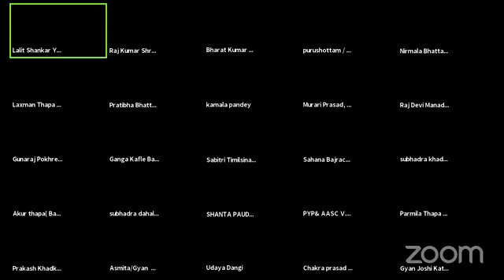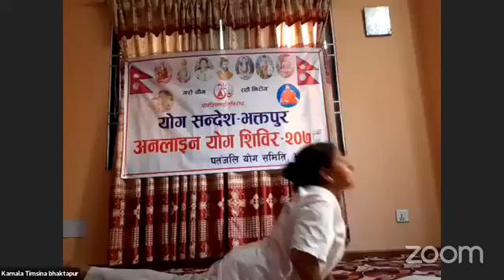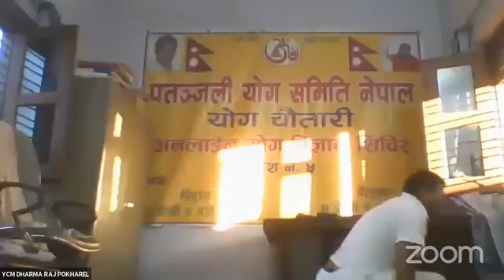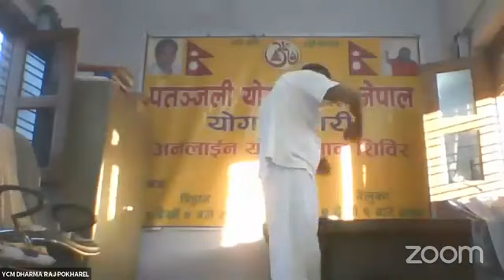Yog Chautari is an online platform that connects yogis, meditators and from all over the world.